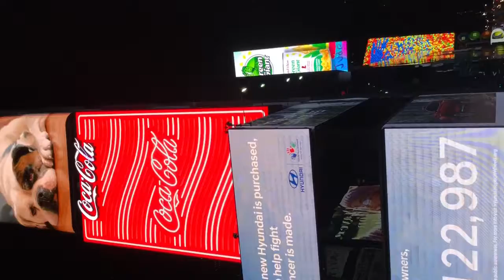Time Square New York